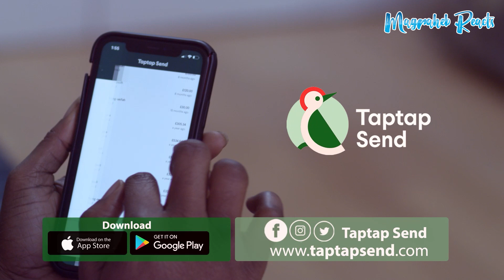I Love LOVE this Song & You Will Too (Ya Y3 Koom)